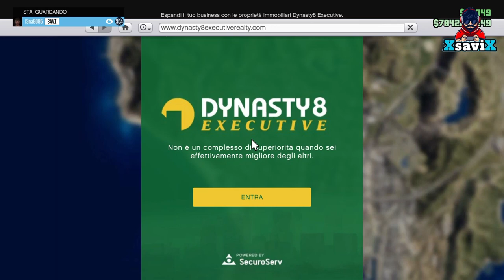Gta5*💥Otr Per Scambio Massivo 💥Com to Com💥Facile💥XsaviX*💥XboXone, ps4